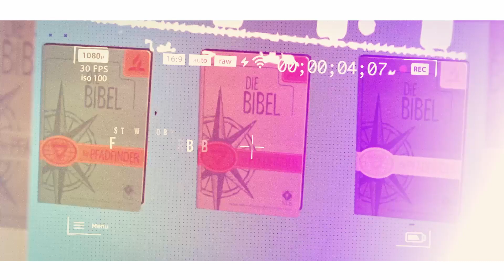Stewa 2020 - Der Tagesausklang am Donnerstag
Dagmar Janssen lässt den heutigen Online-STEWA-Tag mit euch revü passieren und nimmt euch mit in ihren Garten.